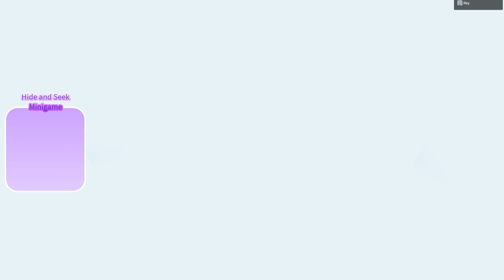Free Codes - Mini Update - 4th of July - Fluffy Hills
"image: Freepik.com". This cover has been designed using assets from Freepik.com